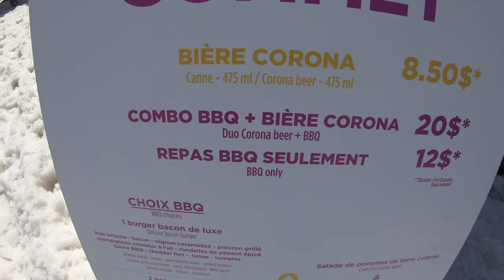Teaching Your Girl How to Ski | GoPro Hero 7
Growing up skiing, you get told never to teach your girlfriend how to ski.

But sometimes, you just gotta do it.

Insane Music?